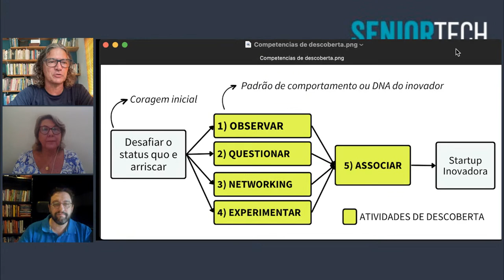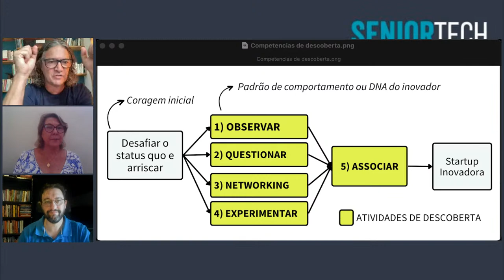EMPREENDEDORISMO SÊNIOR: O DNA do Inovador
Cinco tipos de habilidades distinguem os executivos mais inovadores:
👉🏻associação, questionamento, observação, experimentação e networking.

As experiências são importantíssimas para a inovação porque raramente resultam naquilo que você espera. 😳

Os inovadores tratam o mundo como se fosse um ponto de interrogação. Estão sempre questionando o pensamento dominante.

Eles têm compulsão por transformar o status quo. Não conseguem suportá-lo. Dedicam muito tempo pensando em como mudar o mundo.

Gostam de perguntar:
👉🏻 se fizéssemos assim, o que aconteceria?”

Você está preparado para o jogo de tentativa e erro da inovação? Você está realmente aberto ao novo? 🤔

A inovação não é apenas uma predisposição genética, mas sim pode ser treinada. O “DNA do Inovador” mostra que todos nós, incluindo eu e você, podemos inovar se algumas habilidades específicas forem desenvolvidas.

🚀🚀 Independente da IDADE! 👏🏻👏🏻

Nosso convidado, Gustavo Carriconde , apresentará as principais características do DNA DO INOVADOR.

Dr. Maria de Mello fará suas considerações, trazendo esse tema para o empreendedorismo sênior.

E eu? Entro como provocador!

E VOCÊ? com suas contribuições, reflexões e acima de tudo com muita vontade de fazer a diferença.